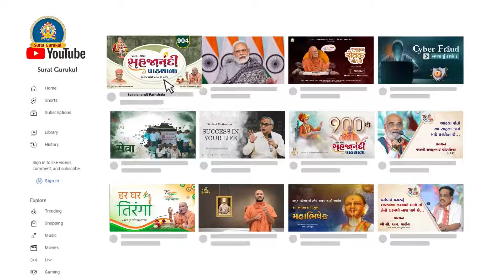Brahmanandswami Part -23 | Pu. Yogdarshan Swami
🌟 Welcome to Surat Gurukul - Your Spiritual Haven! 🌟

• Explore quick insights into the epic Lord Swaminarayan Charitra

📚 Explore enlightening chapters and transcripts for a deeper understanding 🕊️✨